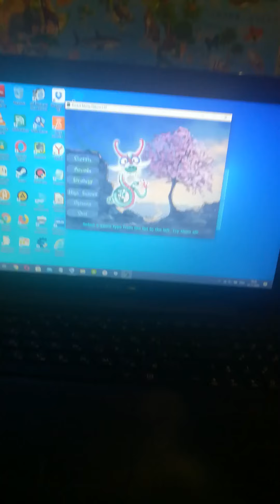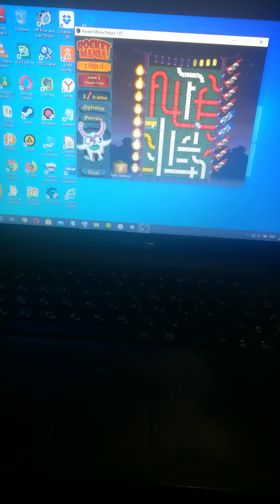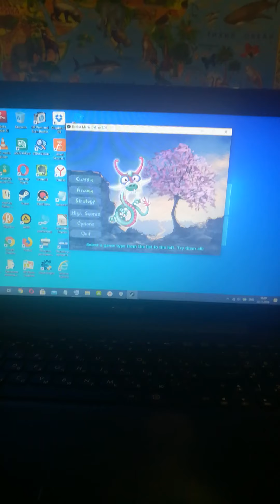Guess what I'm playing #13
Hint: R_ck_t M_n_a D_l_x_

This game is satisfying! I play this game in 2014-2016🤗

Warning: Do not turn comments off and do not dislike my videos!